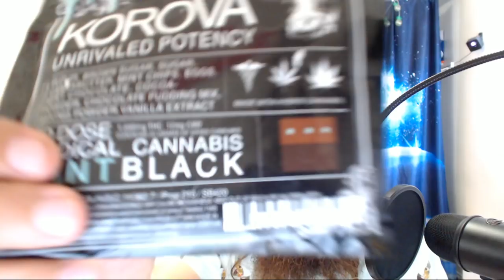Thanks, r/trees and Ents: 1,000 mg Korova Black Bar Challenge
MARATHON STREAM:

As a thank you to all of the awesome recent support from the r/trees community, I'm going to do a live review of a Korova 1000 mg Black Bar.

I'll split the bar into three chunks and review/eat it over the course of 5 hours!